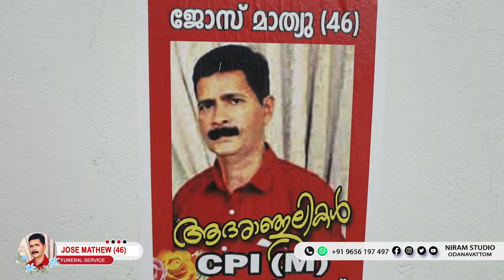FUNERAL SERVICE || JOSE MATHEW (46) || 21.06.2023 08.00 AM || NIRAM DIGITAL STUDIO +91 9656197497